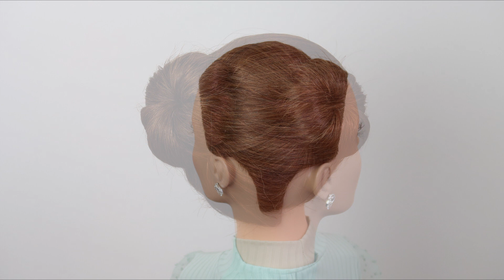7 EASY BUNS | QUICK HAIRSTYLES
7 ideas how to do a quick and easy bun hairstyle. Hairstyle for short and medium hair!